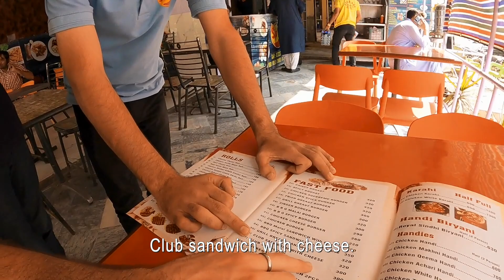$2 Club Sandwich in Pakistan 🇵🇰